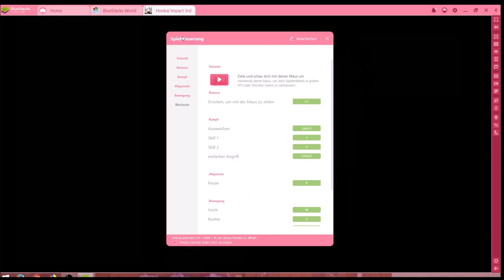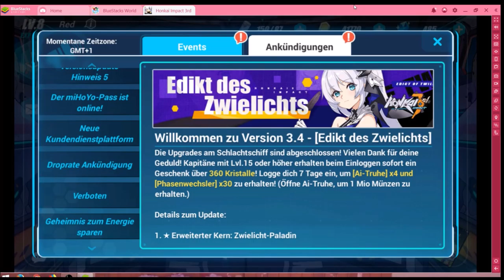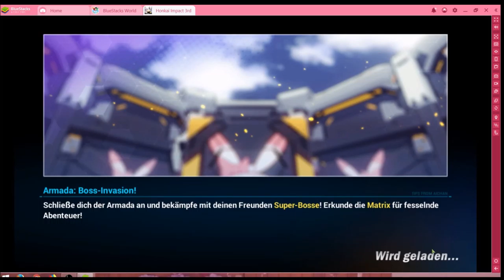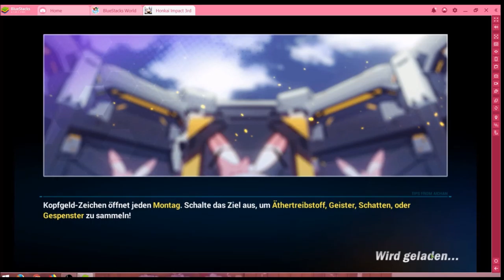Honkai Impact 3rd #10.10 JndT (BlueStacks)